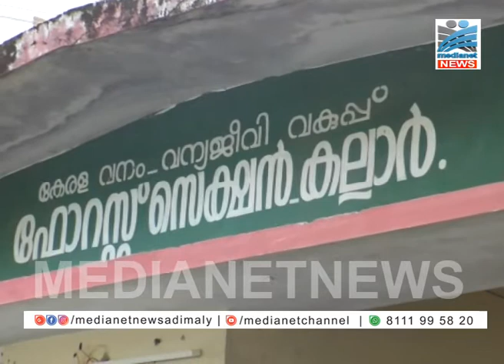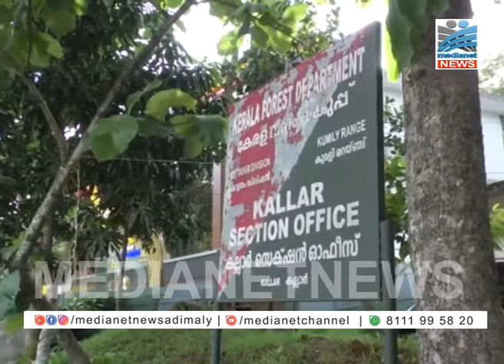മരം മുറിച്ച കര്‍ഷകരെ പ്രതിയാക്കി കേസെടുക്കാനുള്ള വനംവകുപ്പ് ഉദ്യോഗസ്ഥരുടെ നീക്കത്തിനെതിരെ സി.പി.ഐ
സര്‍ക്കാര്‍ ഉത്തരവിന്റെ അടിസ്ഥാനത്തില്‍ മരം മുറിച്ച കര്‍ഷകരെ പ്രതിയാക്കി കേസെടുക്കാനുള്ള വനംവകുപ്പ് ഉദ്യോഗസ്ഥരുടെ നീക്കത്തിനെതിരെ രാഷ്ട്രീയ പാര്‍ട്ടികളും രംഗത്ത്. കേരളത്തില്‍ വനം കൊള്ളക്ക് എല്ലാ വിധ സഹായവും ചെയ്തു നല്‍കുന്നത് വനം വകുപ്പിലെ തന്നെ ഉദ്യോഗസ്ഥരാണ് എന്ന് സി.പി.ഐ ജില്ലാ സെക്രട്ടറി കെ കെ ശിവരാമന്‍.